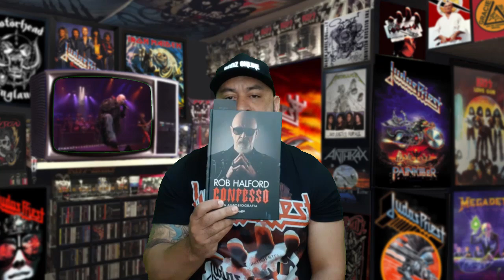JUDAS PRIEST - A ENTRADA DE ROB HALFORD NA BANDA